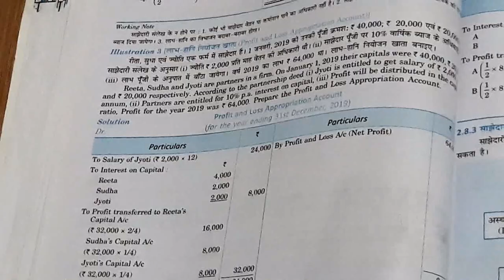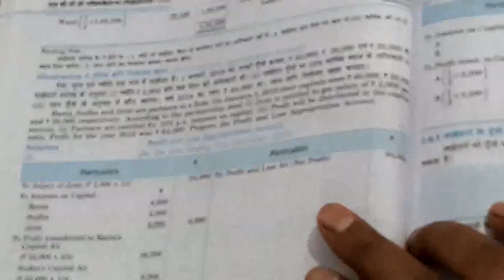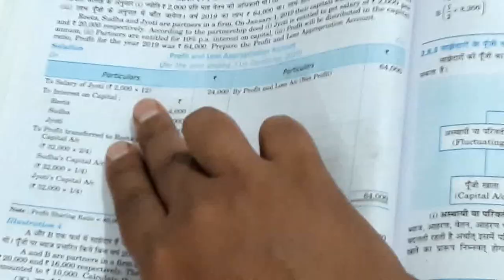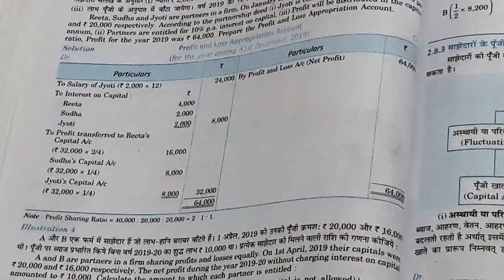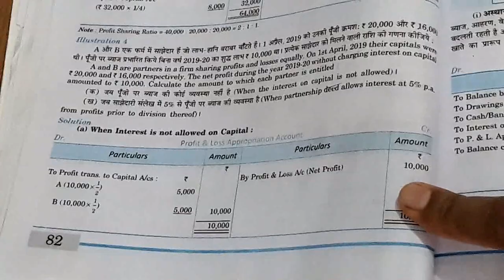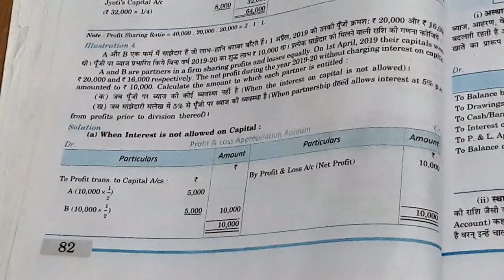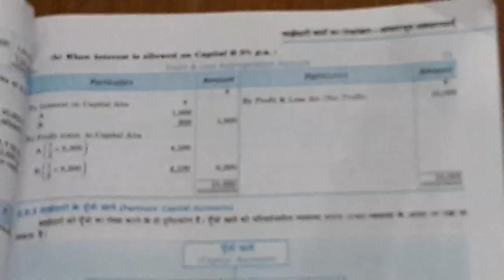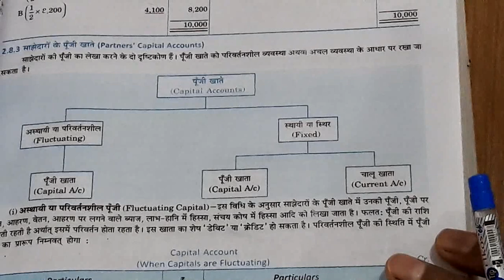DR.S.K.SINGH ILLUSTRATION 3 AND 4 PROFIT AND LOSS APPROPRIATION ACCOUNT PART 15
(A)WHEN THE INTEREST ON CAPITAL IS NOT ALLOWED  (B) WHEN PARTNERSHIP  DEED ALLOWS INTEREST